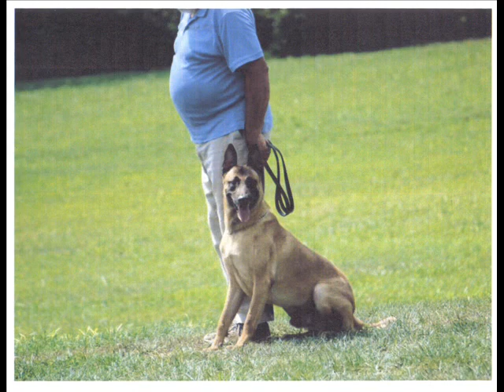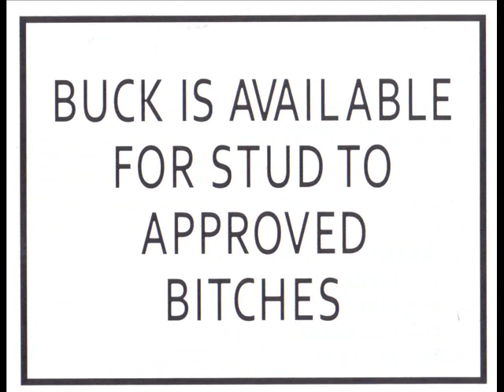Big Buck 0001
A short video with some photos and other information about Big Buck BRN#21892